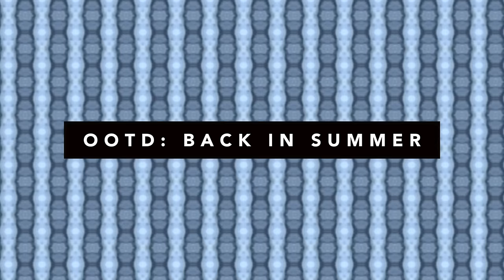OOTD: Back in Summer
« SOCIAL MEDIA »

« MUSIC »

I own none of this music produced, copyright goes to the artists mentioned.

« TECHNICAL INFO »